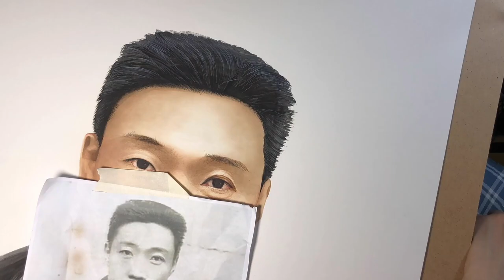안중근의사 고화질 수채화 ! Realism Ahn Jung-geun portrait painted in watercolor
안중근의사의 흑백사진을 고화질로 복원해봤습니다.